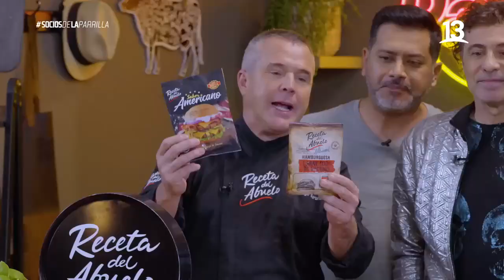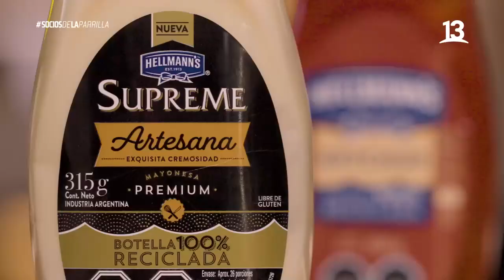Rodrigo, Fernando y Benja Vicuña se someten a divertido cuestionario. Socios a la Parrilla, 2023